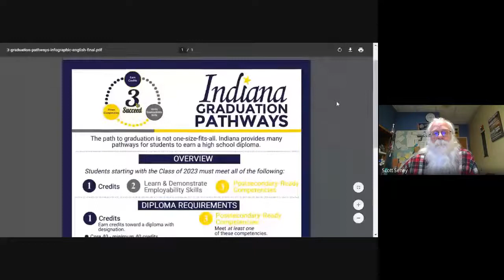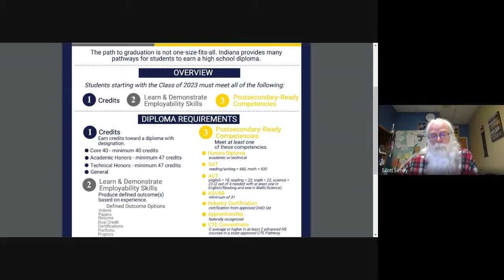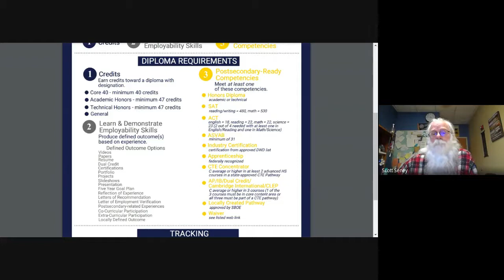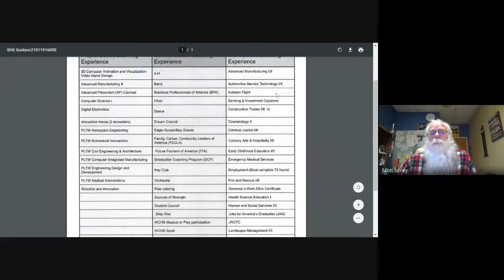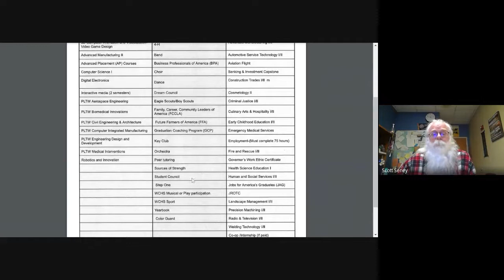Class of 2022 Parent Meeting